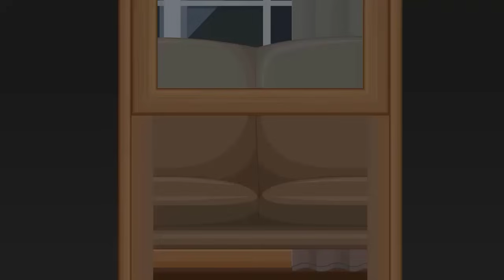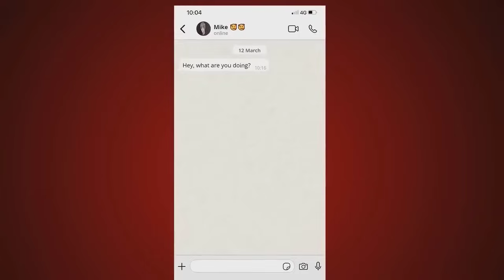TRUE SCARY HORROR STORIES ANIMATED COMPILATION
: Narrator
(Night Time Spooks):

I hope you will enjoy my stories, leave a like for more awesome compilations like that.

I make scary stories animated. You will find here a lot of scary stories based on true events. Horror Stories. Scary animated stories. True horror stories animated. Animated stories.